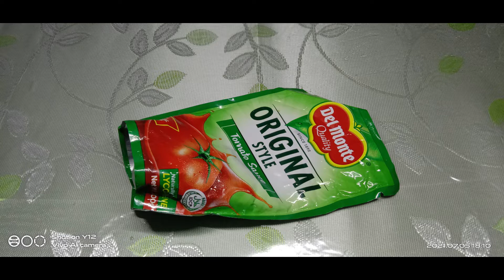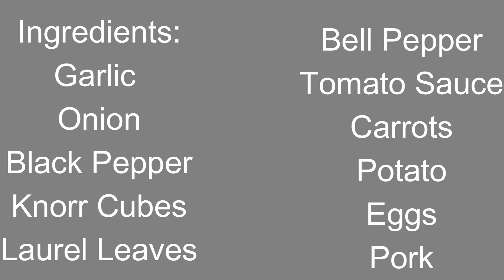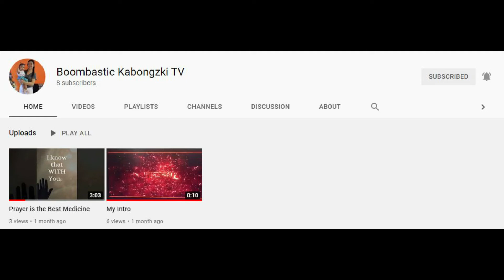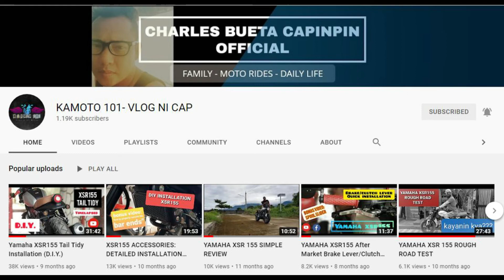Ginisang Pork Giniling!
Here's a video of us cooking Ginisang  Pork Giniling. We hope that you will like this video and if you like it please press the Like button together with the Subscribe button and turn on the Bell Notification so that you will be notified when we upload a new cooking video!

Ingredients:
-Garlic
-Onion
-Black pepper
-Knorr Cubes
-Bell pepper
-Carrots
-Potato
-Laurel Leaves
-Tomato Sauce
-Eggs
-Pork